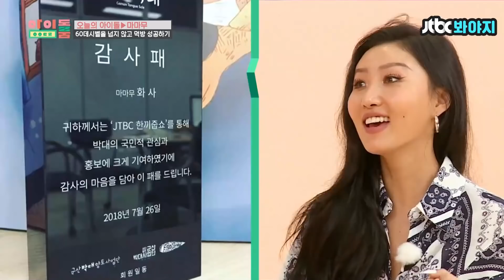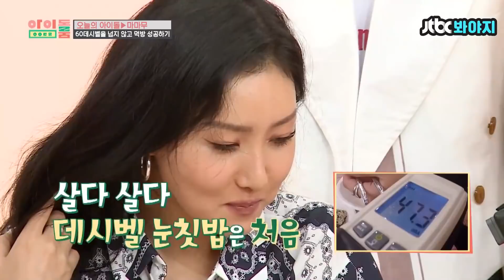[내돌봐야지] 완판시킨 마마무(MAMAMOO)김부각&간장게장&곱창먹방! 근데 이제 데시벨 제한을 곁들인｜아이돌룸｜JTBC 180807 방송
먹방=마마무일정도로
먹는 것에 진심인 그녀들♥
거 좀 맘 편히 먹읍시다!